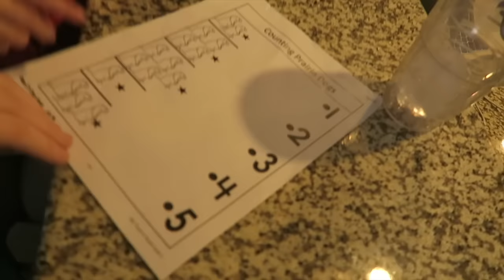FIRST DAY OF PRESCHOOL (DAY: 280)